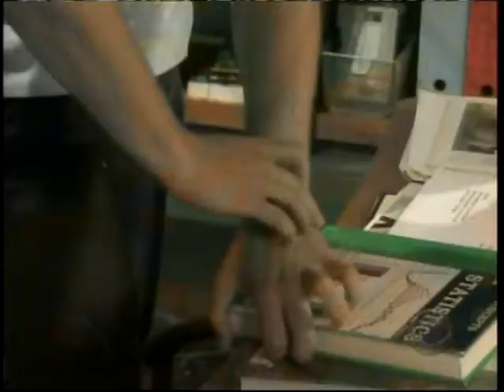Umbrella (Luke and Noah Video) with lyrics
A video I made for Luke and Noah from the show As The World Turns using the song "Umbrella" by Rihanna.

Because

Took an oath, I'ma stick it out till the end

When the war has took it's part
When the world has dealt it's cards
Because

Because